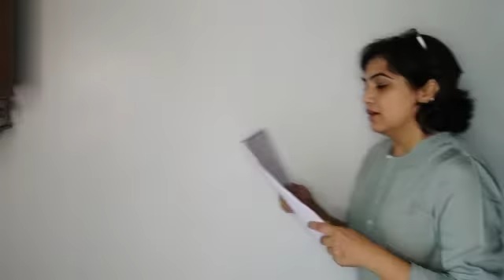Coordinator Audition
Video from ~Payal